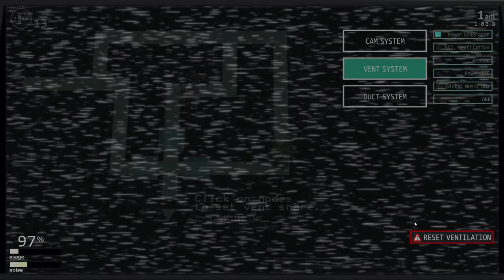Ultimate Custom Night - Glamrock Huggy Wuggy and Glamrock Kissy Missy (Mod)